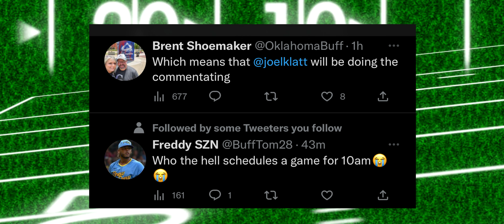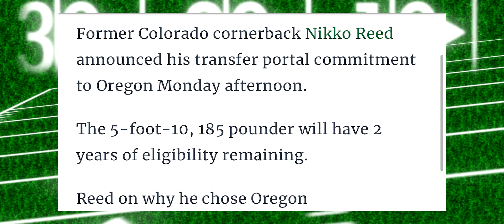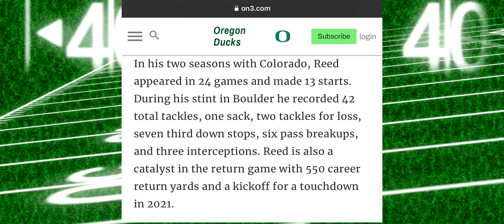🚨Reporting: Deion Sanders & His Buff's Get Prime TIme News & NIKKO REED Finds A New Home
In this video I discuss the effects of the success of the Kids that are leaving Coach Prime